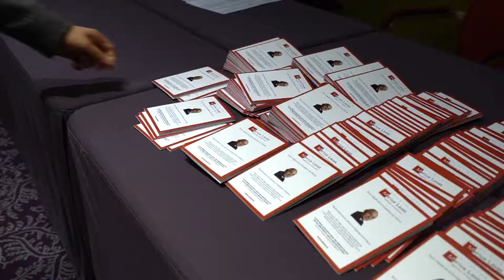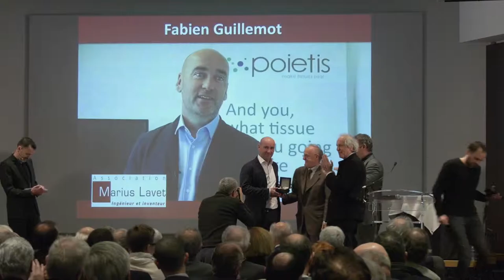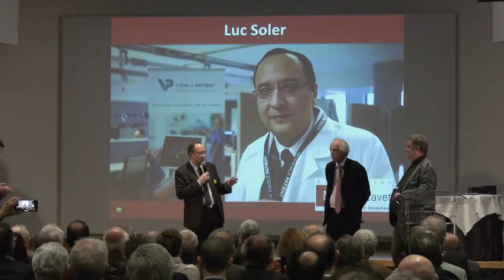XVIIIe édition du Prix Marius Lavet 2019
L'Innovation, la recherche, le monde académique, des entrepreneurs réunis lors de cette XVIIIe cérémonie du Prix Marius Lavet.